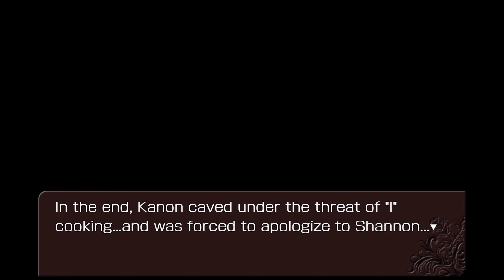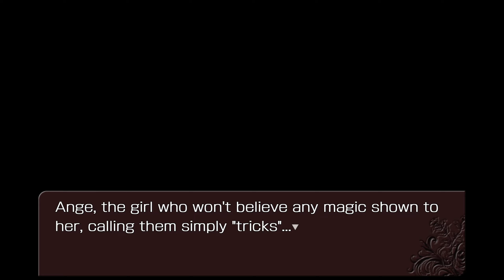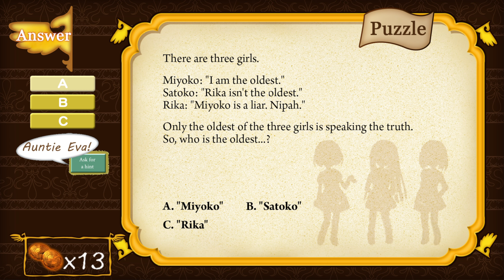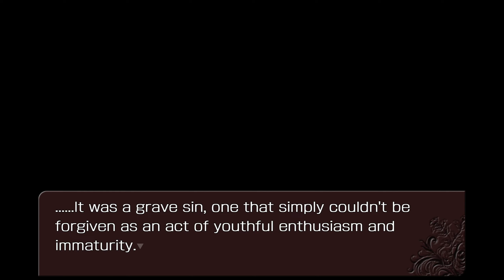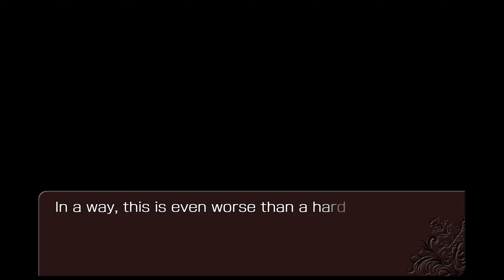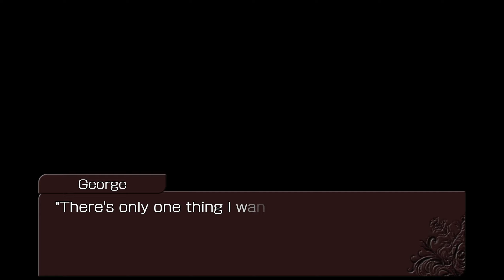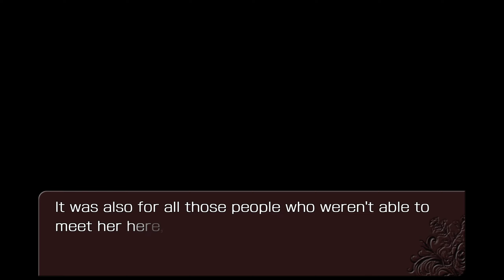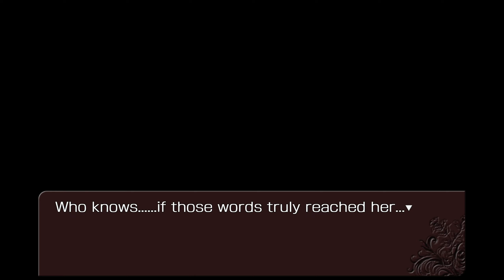Umineko ~ 169 ~ Twilight of the Golden Witch ~ Chapter 6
And so the questions continue. Quite an interesting things episode 8 throws at us.